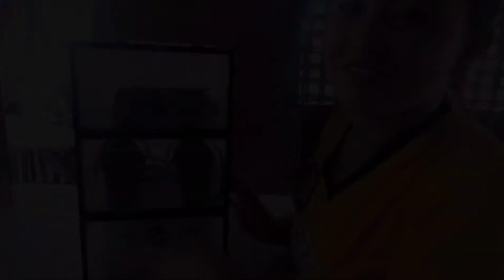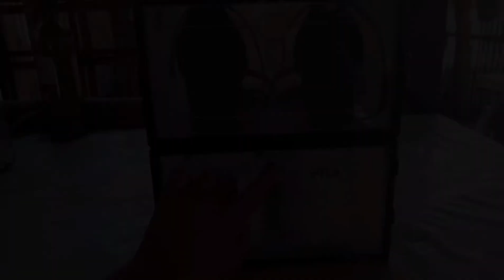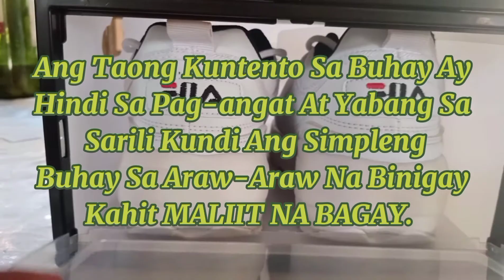UNBOXING STOCKABLE SHOE BOX STORAGE FROM SHOPPEE | VLOGMAS DAY1 | JOHNROSE ELOPRE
UNBOXING STOCKABLE SHOE BOX STORAGE ORGANIZER FROM SHOPPEE ♥️💯
VLOGMAS DAY1 ⛄🌲🤶🎄